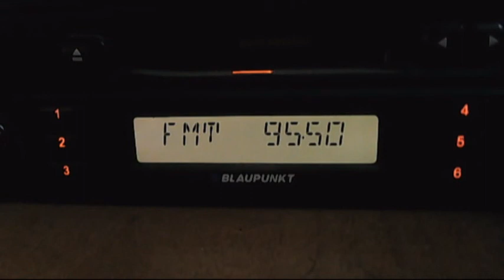fm dx rvs calarasi dx in bucharest 03:17